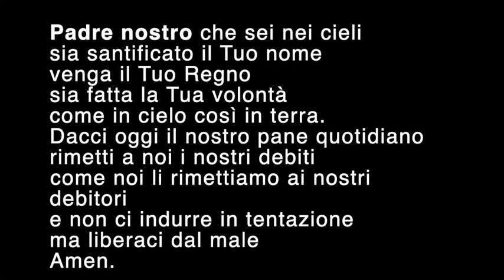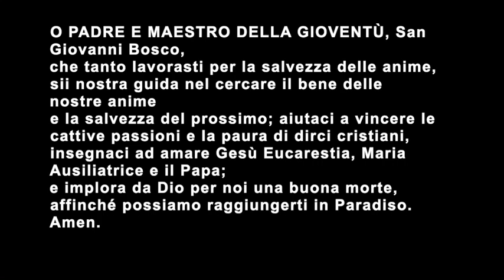Novena di natale 2020 21 dicembre